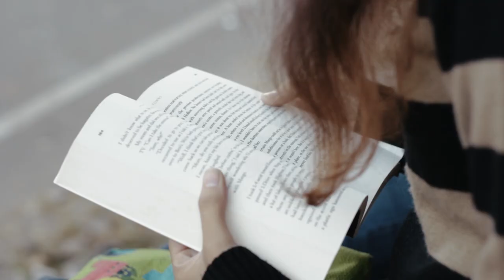Carry Your Bottle Bus Stop Ad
Carry Your Bottle is a project aimed at making people aware about the need to carry their own water bottles, instead of buying bottled water. This empowers each one of us to make a difference in a significant way, both in maintaining a healthy lifestyle and reducing environment pollution.

Credits:
DOP AND Editor - Mohnish Doultani
Cast - Prachee Arya, Sahil Ramteke & Mohish Doultani